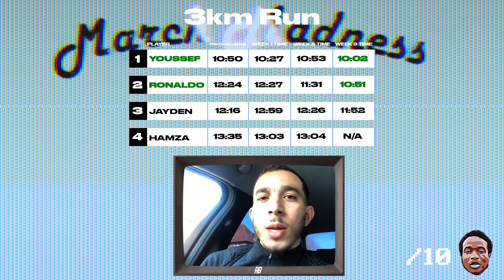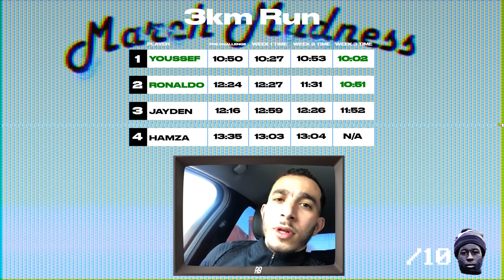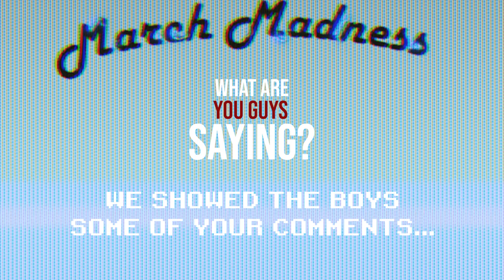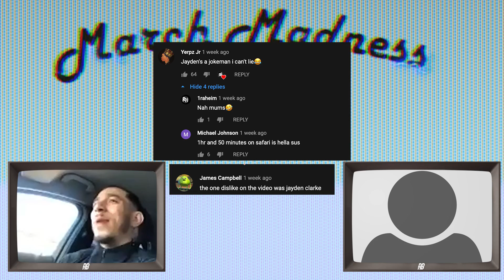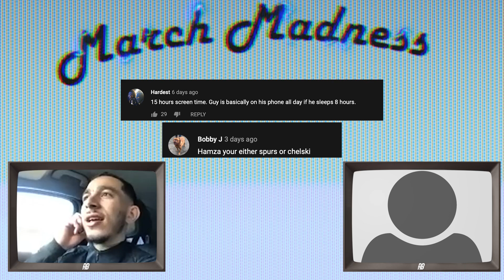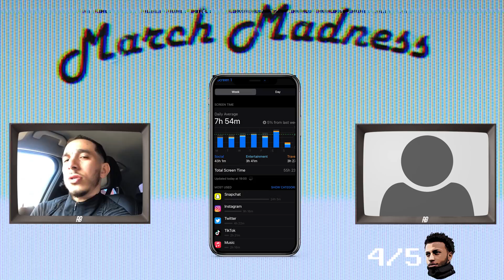"THE FINALE" | MARCHMADNESS Final Episode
MARCHMADNESS. 4 Ballers. 4 Weeks. Gruelling 30 day schedule from Maz. Its the Finale this week, lets see who is crowned champion.